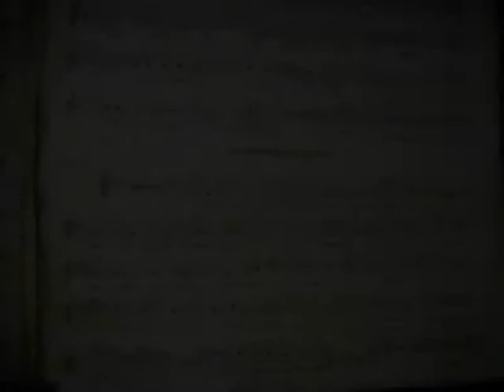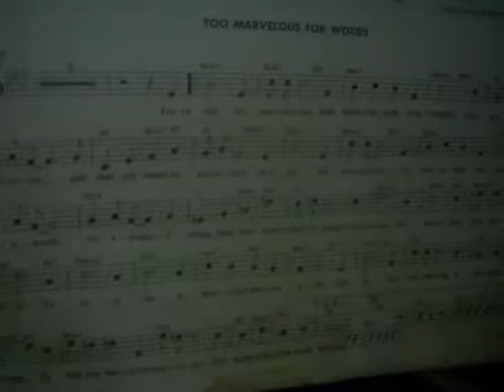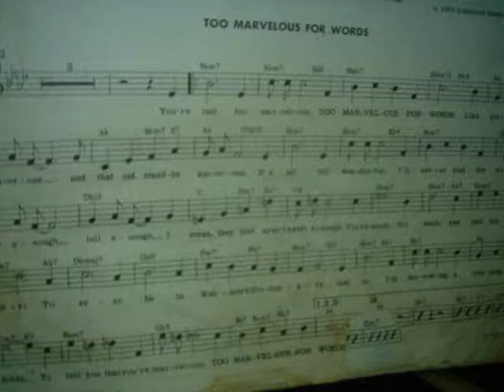George Barnes Too Marvelous For Words-Guitars Galore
in the mood for some tempo shifting mania?  click yourself on board!